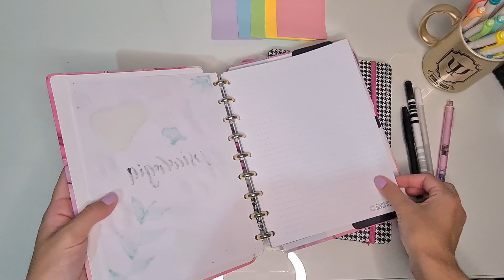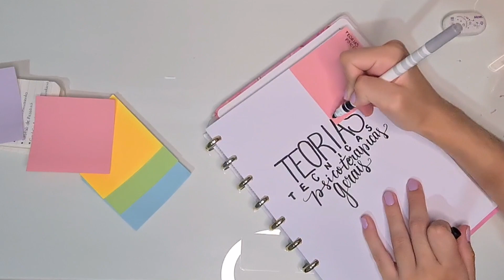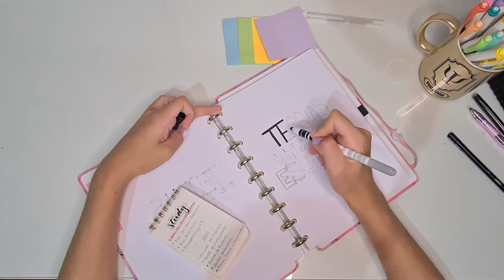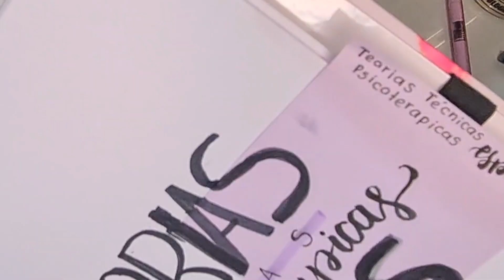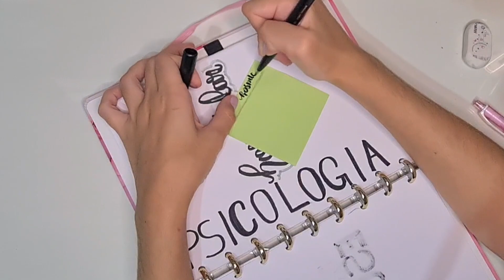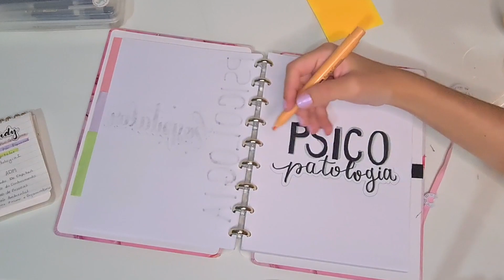Meus Cadernos Inteligentes | Organização para o 8° semestre Psicologia